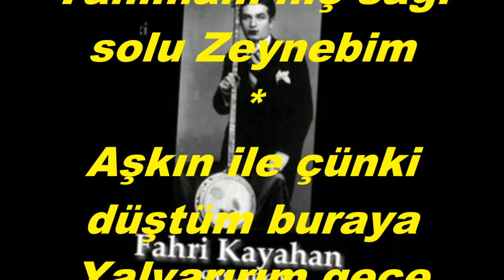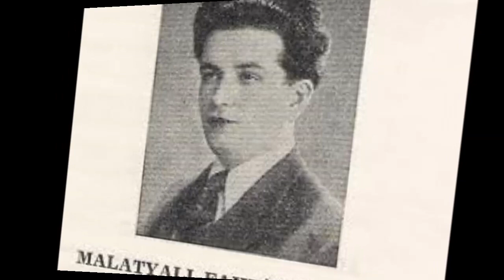Fahri KAYAHAN-Seni Gördüm Oldu Aklım Perişan (UŞŞAK)R.G.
SOLİST:
*FAHRİ KAYAHAN*
VİDEOYU YAPAN
*RECEP GAYRETLİ*
MAKAM:  UŞŞAK
Seni gördüm oldu aklım perişan
Eridi yüreğim yandı Zeynebim
Henüz muradımı aldığım zaman
Tanımam hiç sağı solu Zeynebim
Aşkın ile çünki düştüm buraya
Yalvarırım gece gündüz deryaya
Seni almak için binbir belaya
Bu Cânım hazırdır hemen Zeynebim
Seni sevdim inan ruhumdan fazla
Cevrini çok çektim Aacı gel bana
Garibin bu canı Bedeldir sana
Başkasına meyil verme Zeynebim.